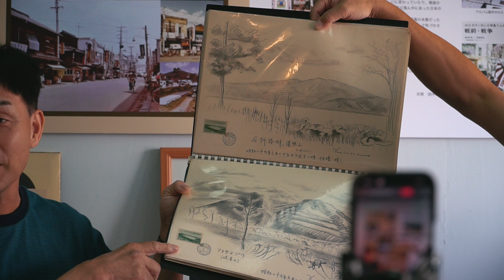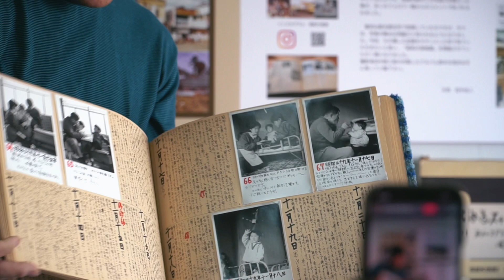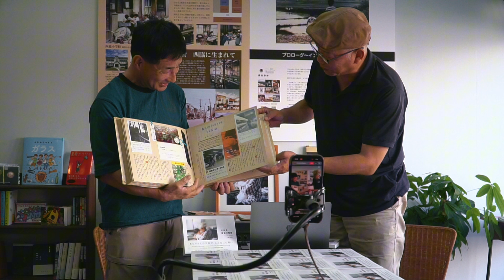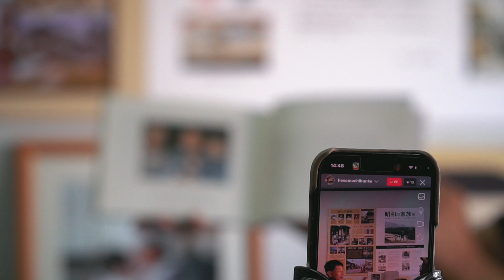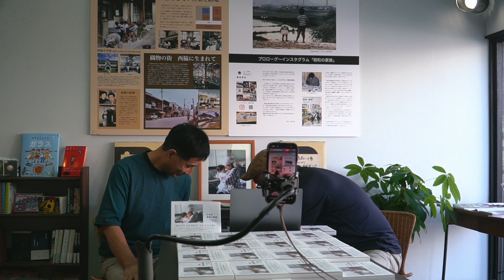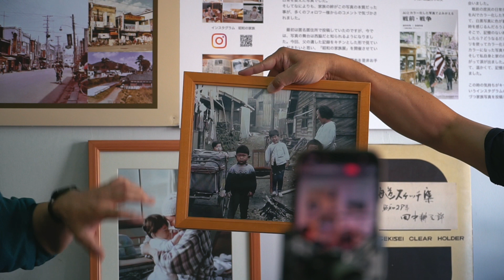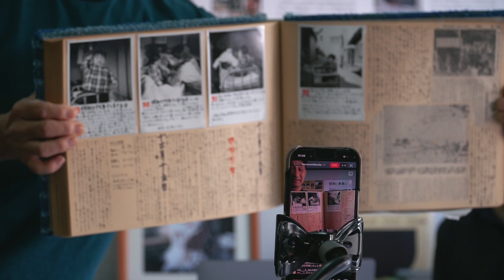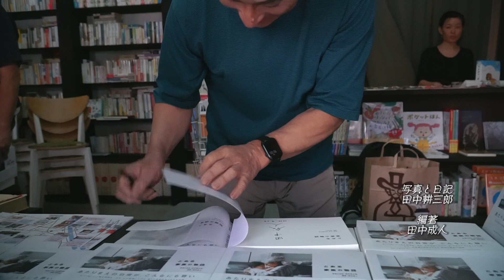『とある家族の物語』先行発売＆トークイベント あたりまえの日常が、こんなにも尊い shouwanokazoku 昭和の家族 エピソード（episode）9/24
『とある家族の物語』先行発売＆トークイベント
所々音声歪んでる【まぁええか）

令和5年9月24日14時〜開催
LIVE🔴▶️配信映像⤵︎

あたりまえの日常が、こんなにも尊い　shouwanokazoku 昭和の家族
〜なにげないひと時も特別な一日も、
父が記録したのは、ありのままの子どもたちの姿〜

カラー化写真と日記でたとる、昭和の家族の物語
『昭和39（1964）年生まれの僕には写真好きの父がいた。父が亡くなった後、遺品の中にみつけたのが、大量のアルバムと父の日記だった。その中には幼い自分が家族と過ごす日常を写した写真が、びっしりと添えられた日記とともにおさめられていた。
白黒写真をカラー化して編著者が投稿したInstagram ‹昭和の家族› @shouwanokazoku には、編著者と同世代の熱心なフォロワーや、子育て世代の若いフォロワーが多く、自分自身の家族との思い出と重ね合わせ、涙する人が続出している。
本書はその‹昭和の家族›の写真を中心に、アルバムに添えられた父の日記とともに再編集して構成した、とある家族の写真集ー物語ーである。
ただ昭和を懐かしむだけに留まらない。今を生きる人たちそれぞれが、自分の人生に重ねたり、振り返ったりしながら、家族を想うひとときを味わう一冊。

とある家族の物語
（TWO VIRGINS）

著者
田中耕三郎（著）1田中成人（編著）
レーベル
TWO VIRGINS
出版社
トゥーヴァージンズ